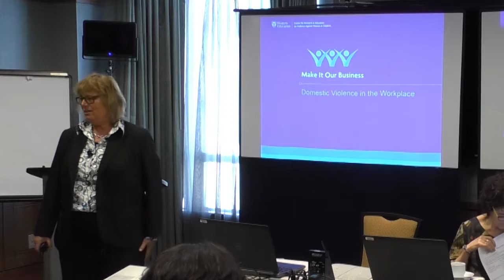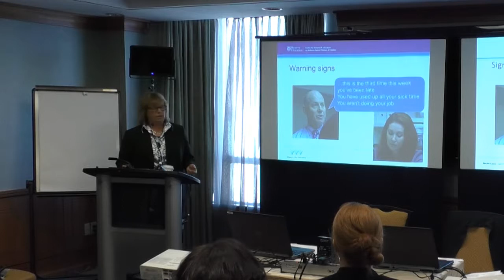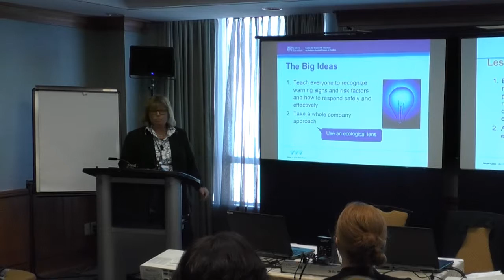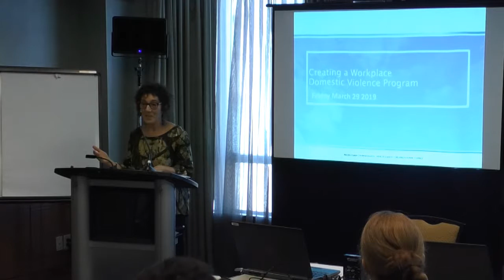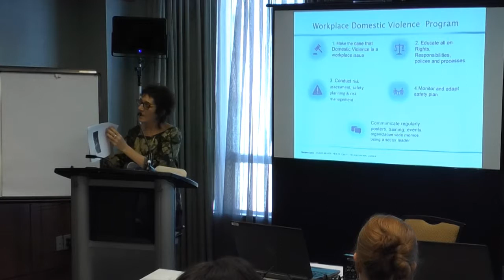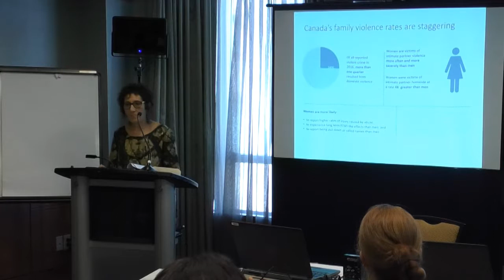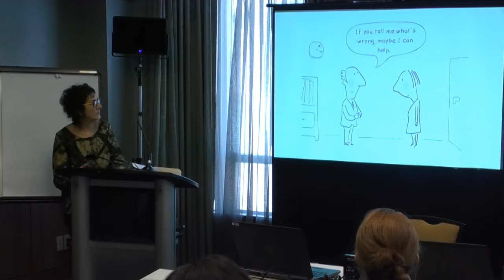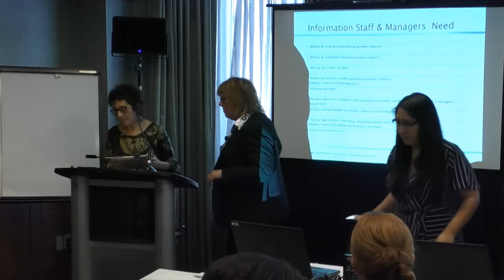Marilyn Kanee & Margaret MacPherson - Domestic Violence in the Workplace Summit 2019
See It, Name It, Check It: Responding to Domestic Violence at Work

Marylin Kanee, MSW  has worked in the field of workplace human rights and equity for over 20 years, and has extensive experience educating on and addressing issues related to harassment, discrimination, violence, and domestic violence in health care and  post-secondary education.  Most recently she was the Director of Human Rights and Health Equity at Sinai Health System in Toronto and currently works as an advisor and trainer on human rights and health equity.

Margaret MacPherson has worked as a freelance public servant since leaving government in 2009. She has been involved with and led anti-violence initiatives and social change projects for over thirty years. Margaret convenes the Southwest Region Violence Against Women Coordinating Table (SWRCC) and the Building A Bigger Wave Ontario Network for VAW Coordinating Committees.  Margaret works closely with CREVAWC on a number of initiatives including the Make It Our Business workplace domestic violence program and the adaptation of Neighbours, Friends and Families (NFF) as a national campaign on abuse of older adults called It’s Not Right! Neighbours, Friends and Families for Older Adults.